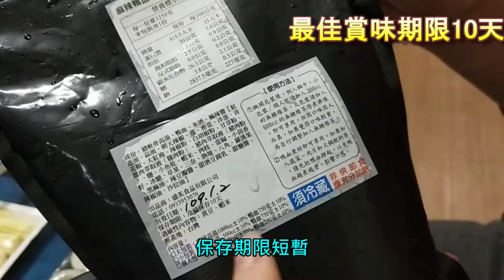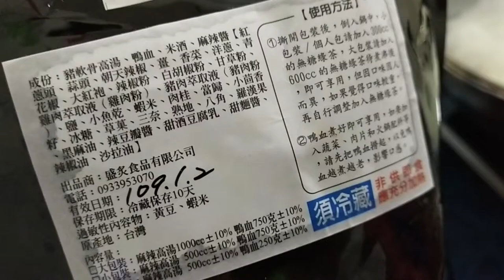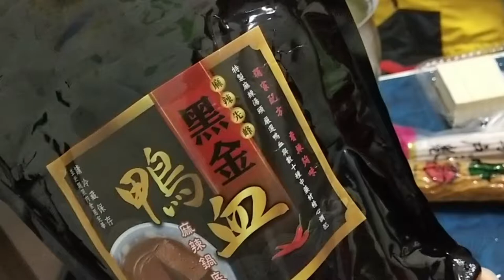今天來吃全台限量的麻辣鴨血！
想吃請加LINE【ID】chri777
麻辣鴨血煮法～（小包裝）
1.把醬汁倒出來鍋子（鴨血不要一起下，先把麻辣醬倒出來）

2.加入300cc的無糖綠茶一起煮滾（此時要加入300cc無糖綠茶前，請先把無糖綠茶倒入麻辣鴨血包裝內瑤ㄧ瑤再倒入鍋內，因為裡面會有中藥材磨成粉的沈殿物，這時候看自己想加什麼料都可以（火鍋料，臭豆腐都可以）

3.煮滾後鴨血最後放入，再次煮滾就可以開動啦！！（如果覺得太辣或太鹹可以再加入無糖綠茶調整～但別加太多會變淡，千萬不要自行調味～～例如加鹽巴味精之類的）

切記～～加無糖綠茶（加水只會辣跟麻，加無糖綠茶可解油膩感哦！）